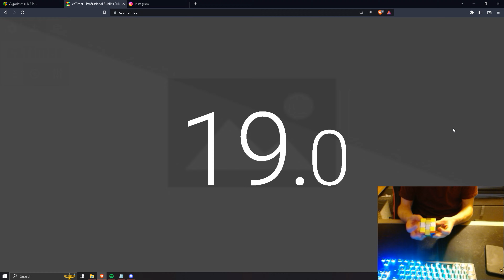19.43 (+2 💀)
amma finna cry, ofc its got to be on my first ever sub 20.